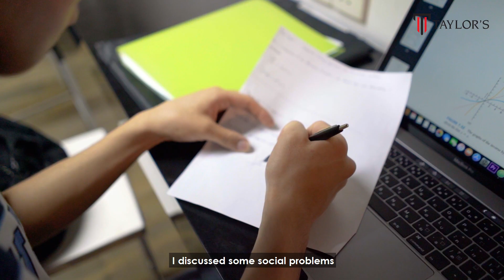Life As A Taylorian – From Our Japanese Student, Yusuke Yamashiro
Find out why Taylor’s University, Malaysia is the preferred choice for our students from Japan. From world-class campus facilities to inspiring and helpful lecturers, our students share their experiences and how they adjust to a new environment abroad.